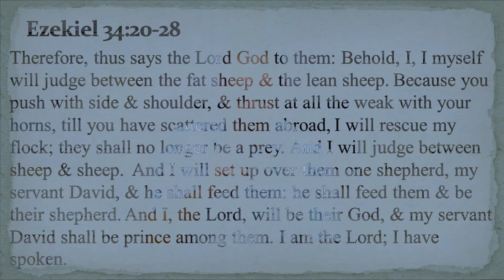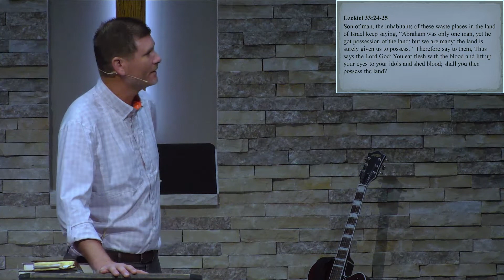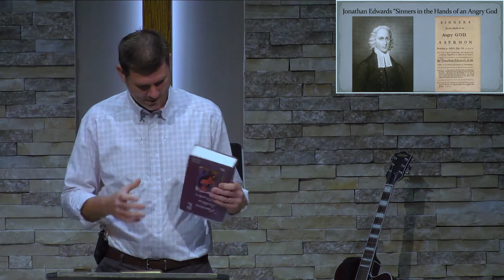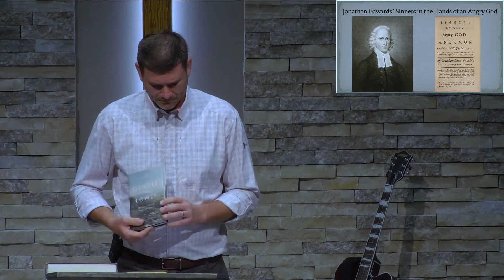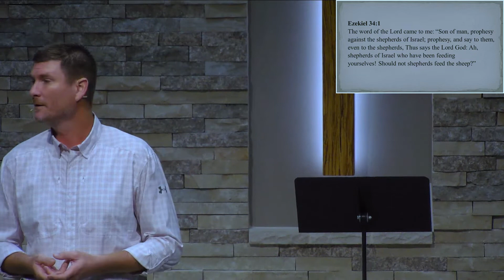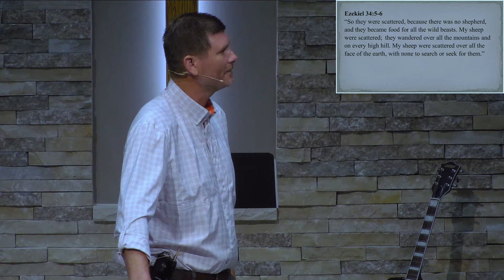07.18.21 Fallen City, Scattered Sheep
Fallen City, Scattered Sheep
Ezekiel 33-34
Pastor Nathan Musgrave